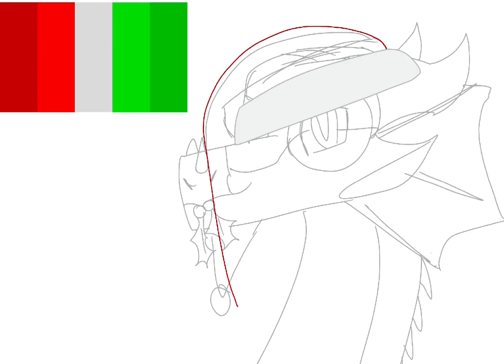New PFP Speedpaint! (Marry Christmas?)